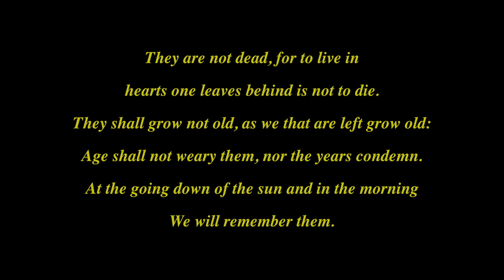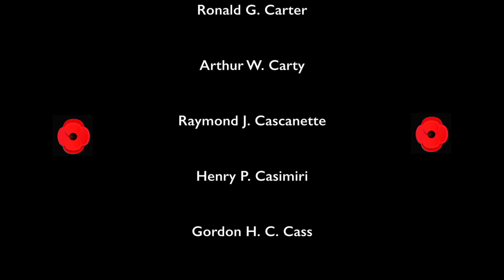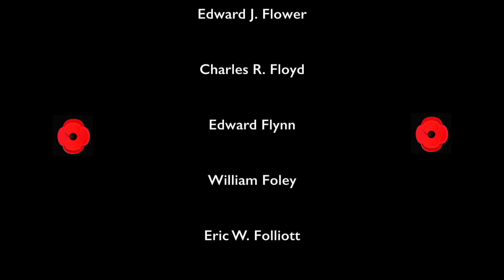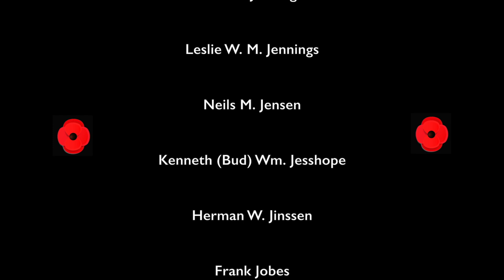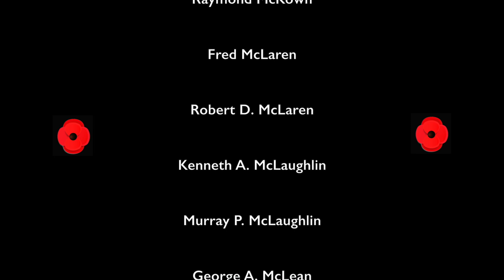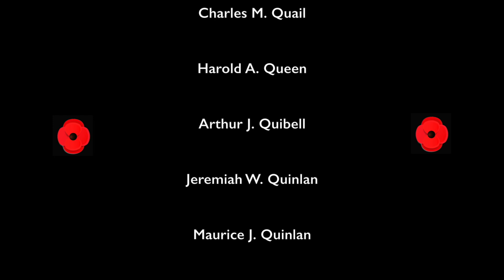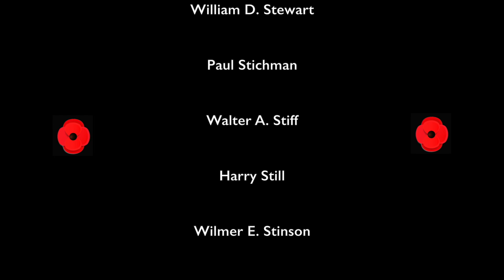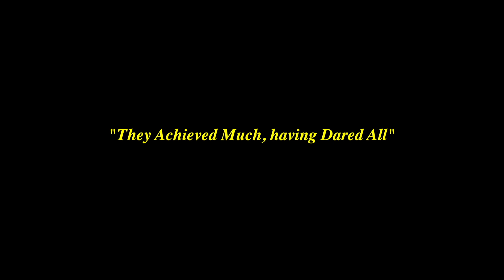Golden Book of Remembrance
The Golden Book of Remembrance pays tribute to the war dead from the Second World War. It contains the names of service people from Toronto who paid the ultimate sacrifice.

This video is silent.